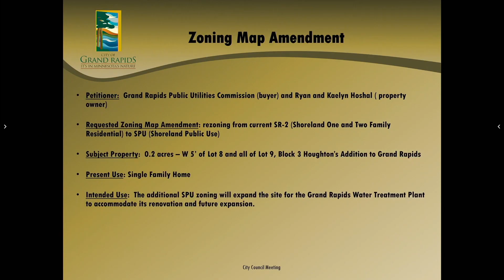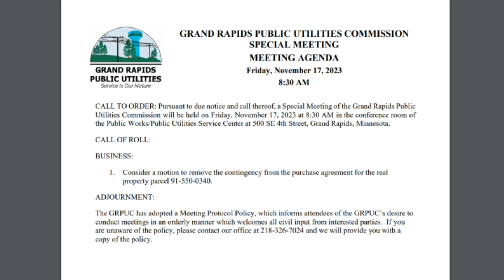Requested rezoning failed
Residents near the Grand Rapids Water Treatment Plant opposed rezoning from SR-2 to Shoreland Public Use.